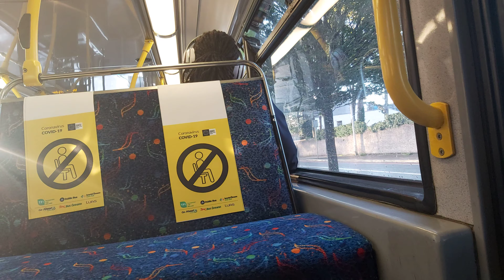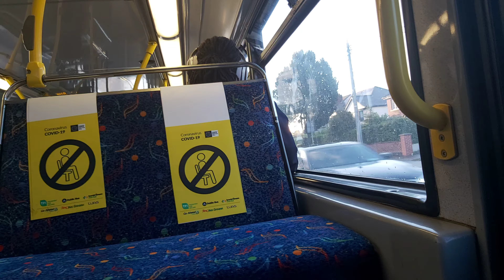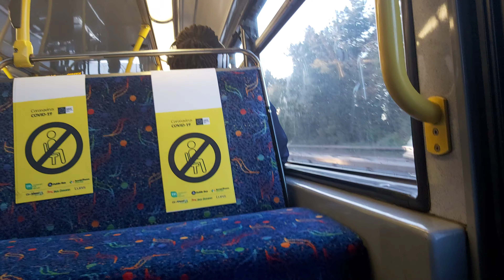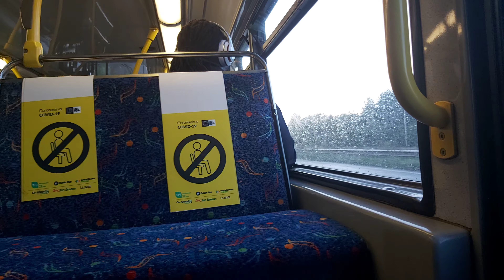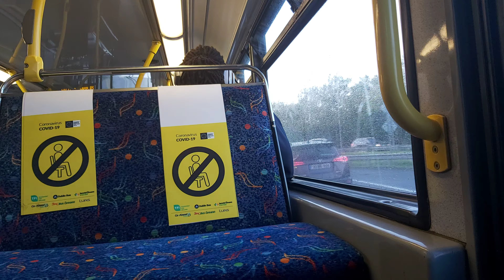*Withdrawn* | Dublin Bus | ALX400 Volvo B7TL AX582 (06-D-30582) | Service 38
Filmed when AX582-584 were the only AX's in service in Phibsboro and were mainly allocated to the 122 although they strayed away onto other routes like in this video. AX582 was a nice whiny AX and ended up in Broadstone shortly after this video where it was withdrawn this year. Broadstone have recently pushed AX's back into service due to the C Spine Bus Connects project but unfortunately, AX582 never made it back into service. This was serving the 38 to Damastown

ALX400 Volvo B7TL
AX582 (06-D-30582)
Phibsboro Garage
Service 38